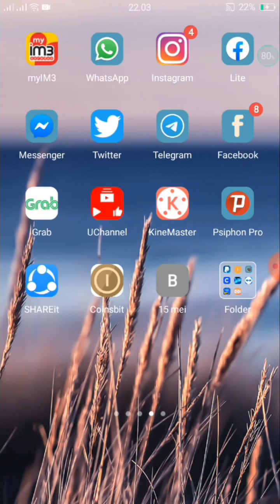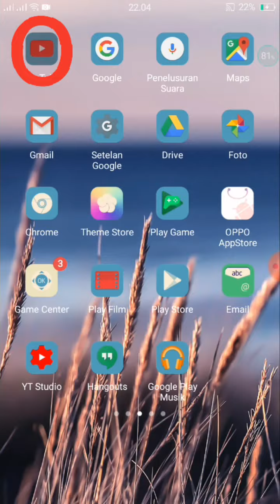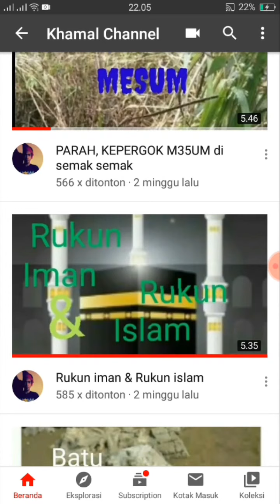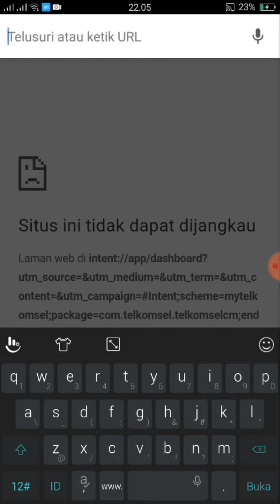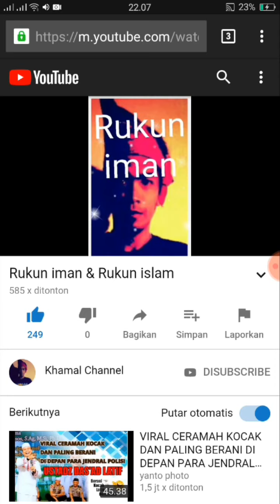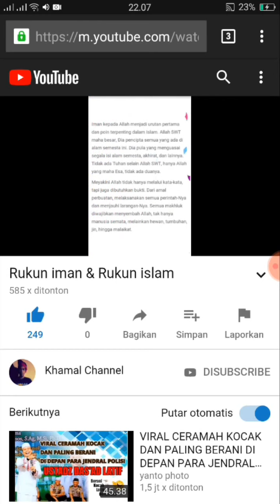Cara ampuh menambah 4000 jam tayang untuk youtube pemula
Cara menambah 4000 jam tayang YouTube real manual aman dan lolos monetize/monetisasi. Sehari 1600 menit jam tayang. Bahkan bisa lebih gas. Tergantung kalian views dg berapa gadget/YouTube Cara tersebut bisa memutar video dilatar belakang & berulang2 selama 24 jam.

Kali ini aku akan berbagi Rahasia Cara_cepat_mendapatkan_4000_jam_tayang Dan mendapatkan_1000_subscriber Yang masih jarang diketahui